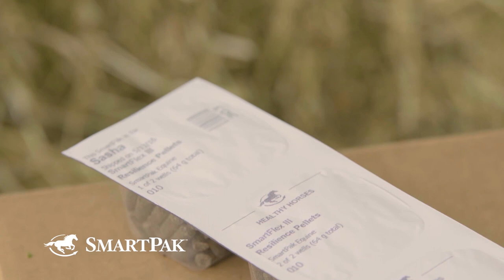2019 TRC - Nancy Currie Gregg